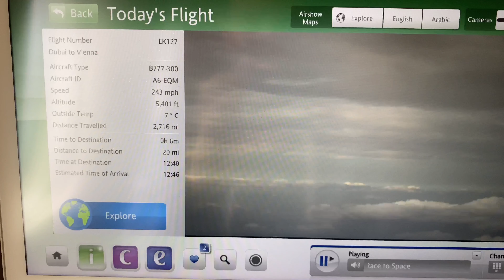Emirates Boeing 777-300ER - Dubai to Vienna (Economy Class) | 4K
Emirates Boeing 777-300ER - From Dubai International Airport (DXB) to Vienna International Airport (VIE)

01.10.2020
A6-EQM
SEAT: 35A
EK127